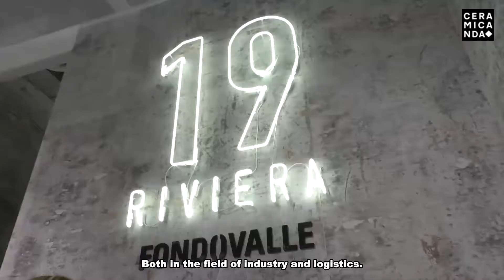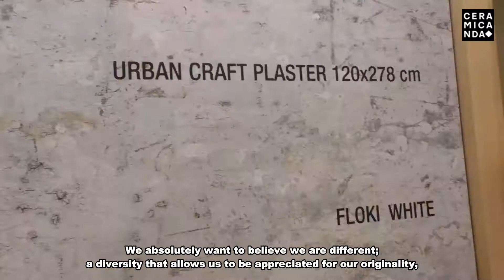SERV FONDOVALLE CERSAIE 2019 CL Eng